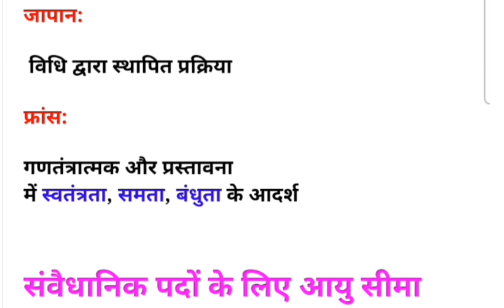भारतीय संविधान के विदेशी स्रोत || Polity Gk || Indian Constitution || Bhartiya Savidhan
bhartiya samvidhan in hindi gk,bhartiya samvidhan, भारतीय संविधान के मूल स्रोत, bhartiya samvidhan se related question,bhartiya samvidhan se sambandhit question

bhartiya samvidhan se sambandhit question answer
bhartiya savidhan
bhartiya samvidhan se important question
bhartiya sanvidhan
bhartiy samvidhan ke question
bharat ka samvidhan
bhartiya samvidhan topic wise question
bhartiya samvidhan in hindi lecture
savidhan
samvidhan quiz in hindi
bhartiya samvidhan in hindi